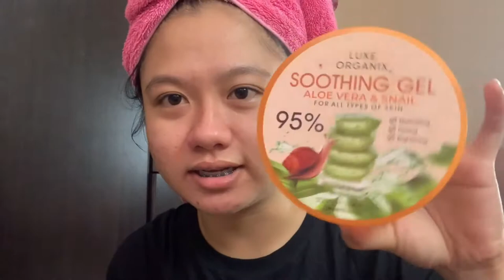GET READY WITH ME + 10 ASSUMPTIONS ABOUT ME | Kharylle Kenoh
GRWM + 10 ASSUMPTIONS ABOUT ME | Kharylle Kenoh

Get to know me more with this GET READY WITH ME VLOG while TALKING ABOUT THE 10 ASSUMPTIONS about me! HAHA. I had fun doing this.

Ciao

Love,
K ❤ ☕